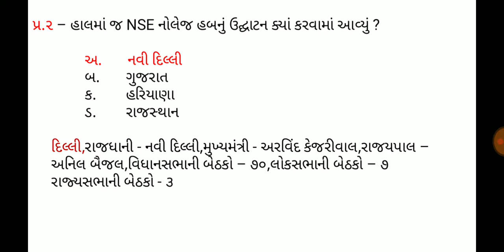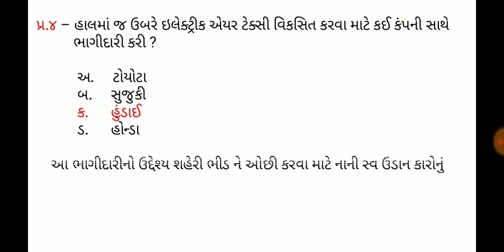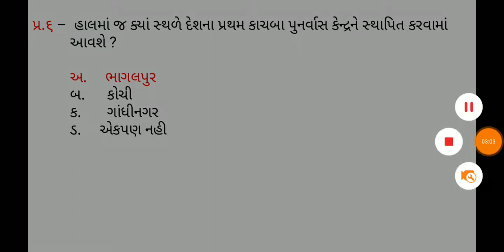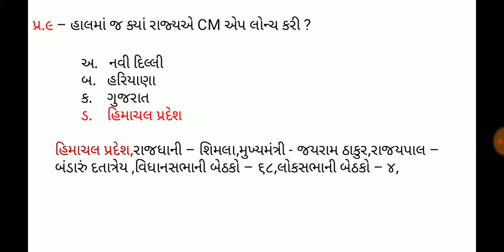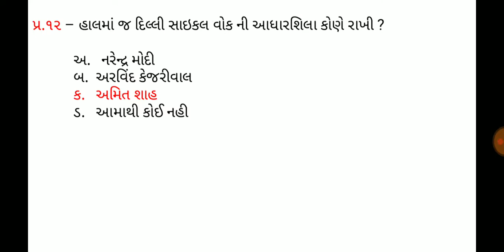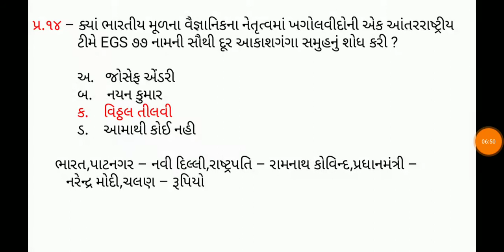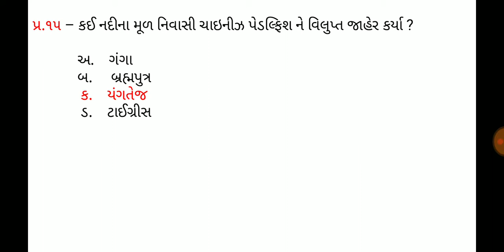10 January 2020,Current affaires in gujrati,daily gk in gujrati,MCQ,GPSC,SSC,BANK,RAILWAY,POLICE